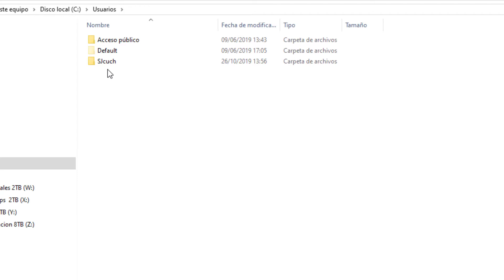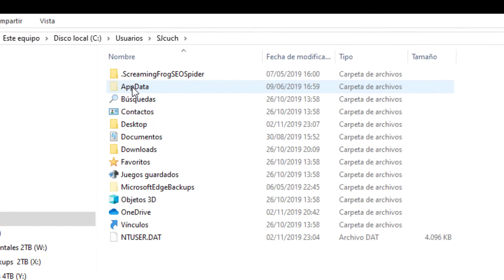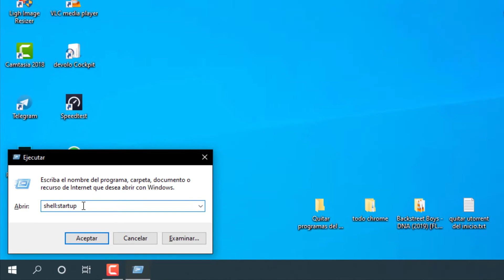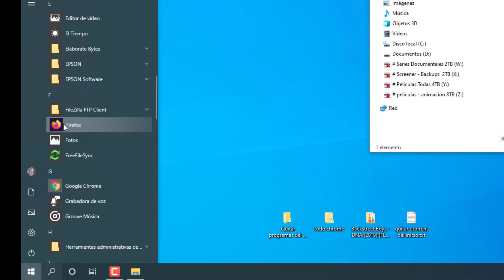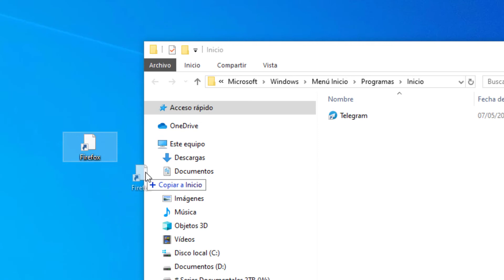Como Iniciar un programa automáticamente en Windows 10 ⭐ 2024 ⭐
⭐ Puedes hacer que cualquier programa o aplicacion que tengas instalado en tu PC, se arranque o se inicie solito de manera automática, aprende como :)

❤️ Codigo = shell:startup